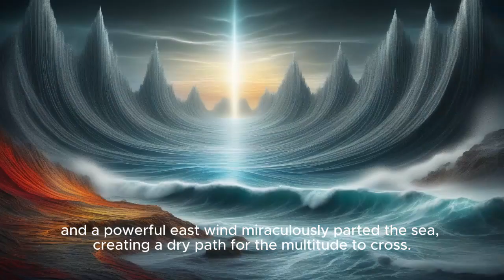Bible Story: Miraculous Crossing: Jehovah's Triumph at the Red Sea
Miraculous Crossing: Jehovah's Triumph at the Red Sea

In a dramatic turn of events, the Israelites, led by Moses, found themselves at the edge of the formidable Red Sea, pursued by the remorseful Pharaoh and his mighty army. Trapped between the sea and the approaching Egyptians, fear gripped the Israelites. However, Jehovah intervened, shielding his people with a cloud, rendering them invisible to their pursuers. Commanded by God, Moses stretched his staff over the waters, and a powerful east wind miraculously parted the sea, creating a dry path for the multitude to cross.

As the Israelites safely traversed the seabed, the Egyptians, oblivious to the divine intervention, chased after them. In a divine twist of fate, the wheels of their chariots fell off, and panic ensued among the Egyptians. Realizing that Jehovah fought for the Israelites, they attempted to retreat, but it was too late. Following God's command, Moses once again stretched out his staff, and the walls of water crashed down upon the Egyptian army, drowning every soldier and chariot.

Overwhelmed with gratitude, the Israelites erupted into song and dance, praising Jehovah for his glorious victory. Miriam, Moses' sister, led the celebration with her tambourine, and the women joined in joyously singing, "Jehovah has won a glorious victory. He has thrown the horses and their riders into the sea." This miraculous event showcased the power of faith and the divine deliverance of God's chosen people from the clutches of their oppressors.